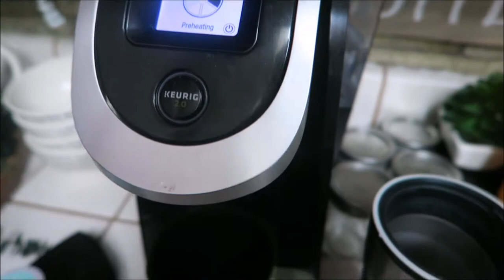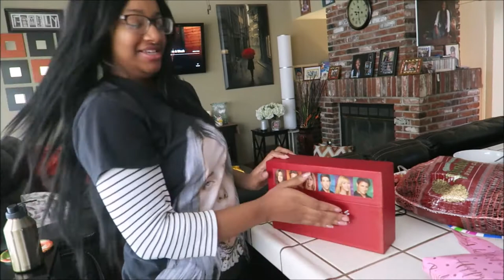HAPPY 18TH BIRTHDAY SAVANNAH!!!!